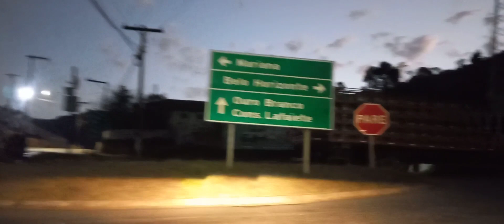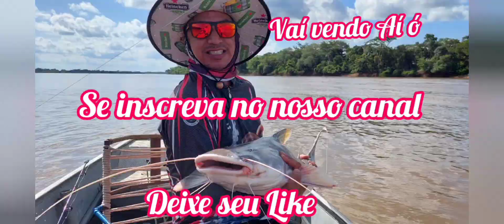Chegando em Ouro Preto MG